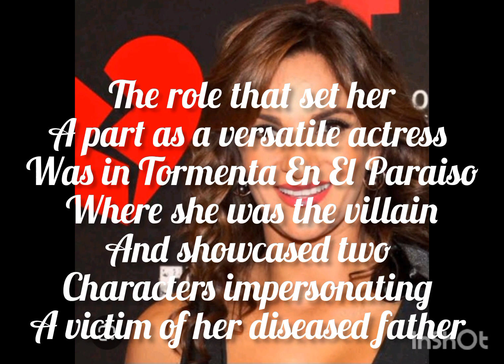telenovelas woman takes identity of orphan whose family was killed by her father